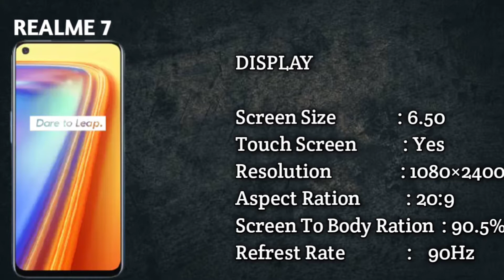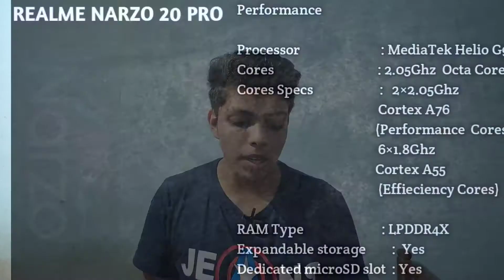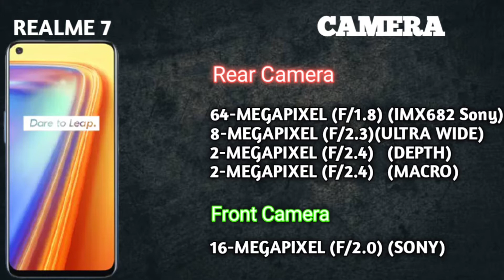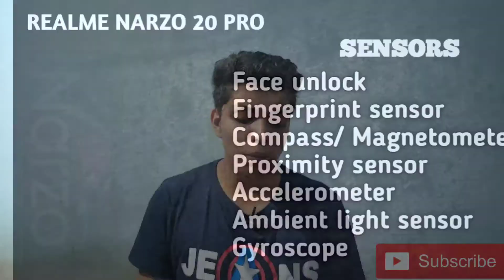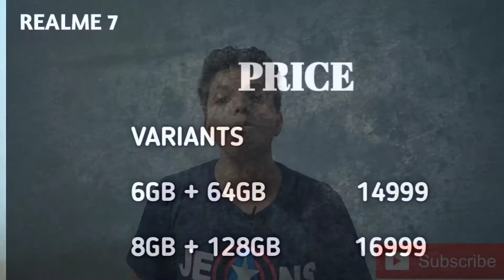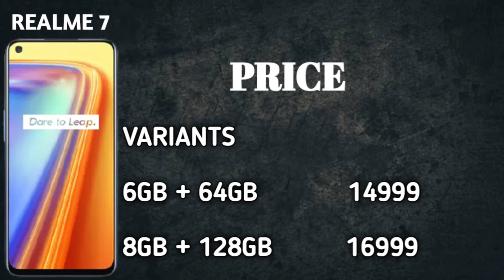Realme 7 Vs Realme Narzo 20 Pro | Detail Comparison | Malayalam | ശരിയാത്തത്‌ തിരഞ്ഞെടുക്കു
In This Videos We Are Comparing The Two New SmartPhones From Realme Which Is Realme 7 And The Newly Launched Realme Narzo 20 Pro.A Detailed Specification And Comaprison Is Done In This Video.